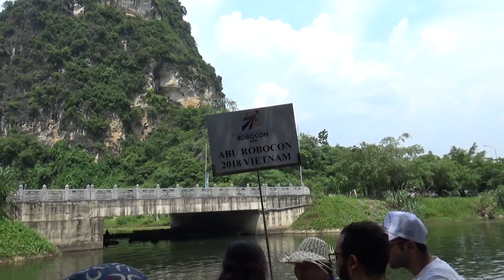ABU Robocon 2018 wrap-up (Outline of ABU Robocon 2018) [ROBOCON official]robot contest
The Official Wrap-Up of ABU ROBOCON 2018 Ninh Binh, Vietnam!

ABU ROBOCON 2019 will be held in Ulaanbaatar, Mongolia.